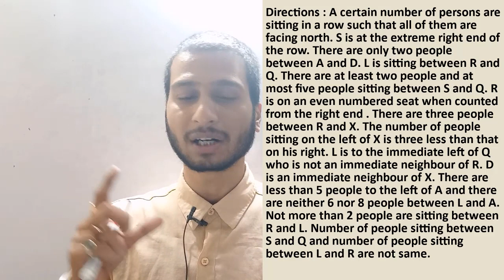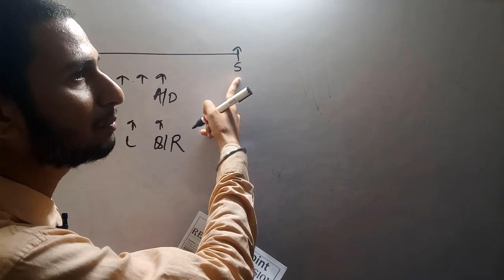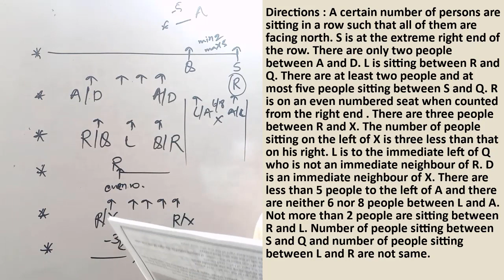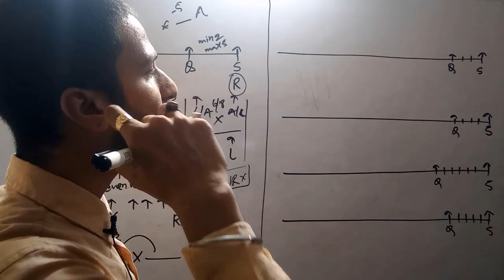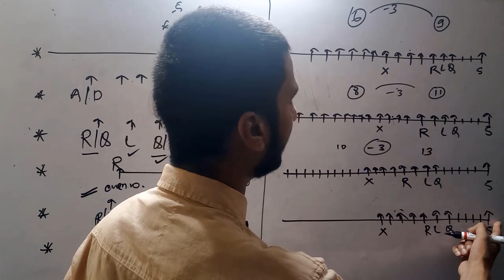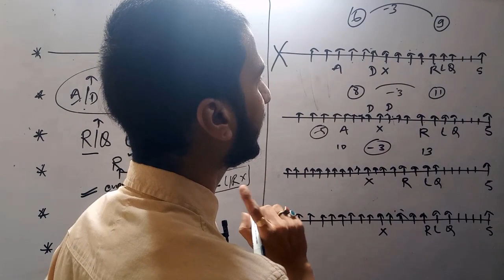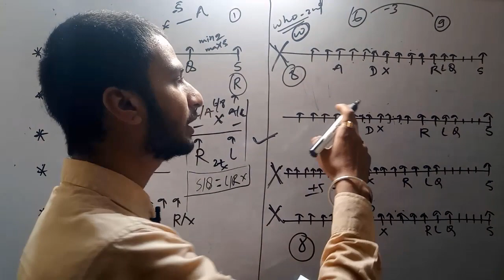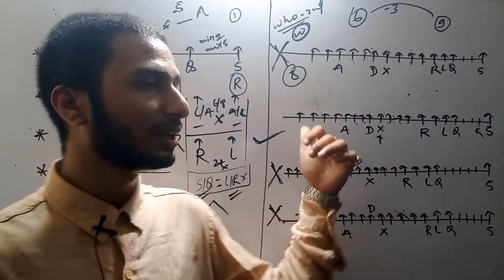REASONING SESSION-1 BY KUNAL SIR || UNCERTAIN BASED SEATING ARRANGEMENT